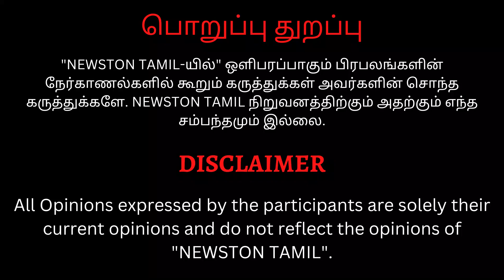🔴Laandhar Movie Public Review | Vidaarth, Sahana Chandrashekar, Vibin